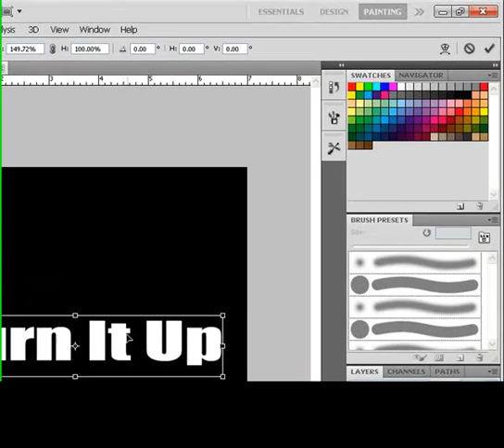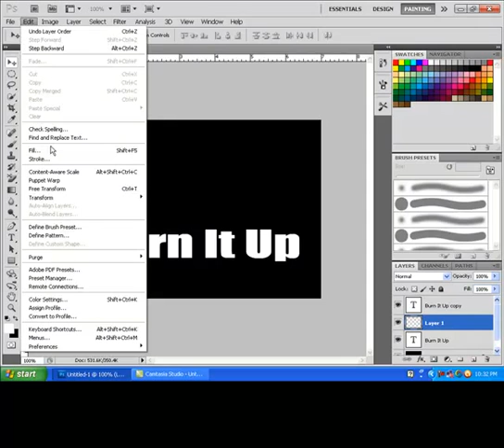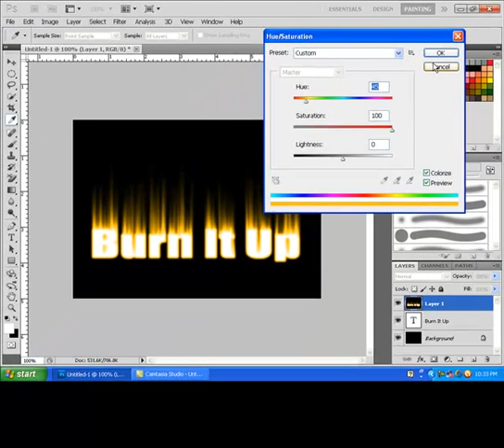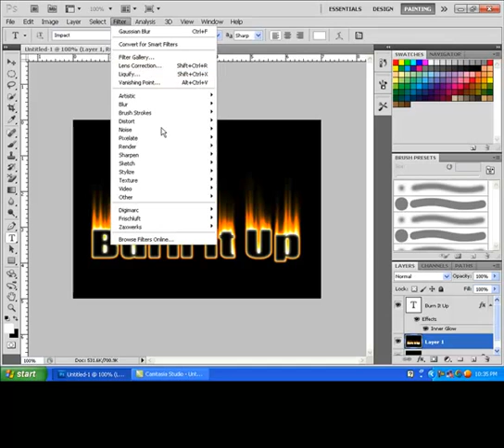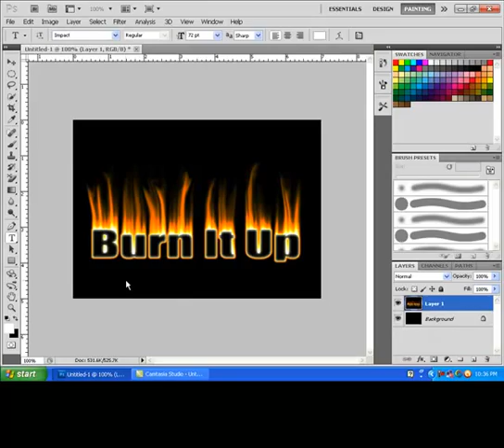Fire Text Effects in photoshop_by king oske